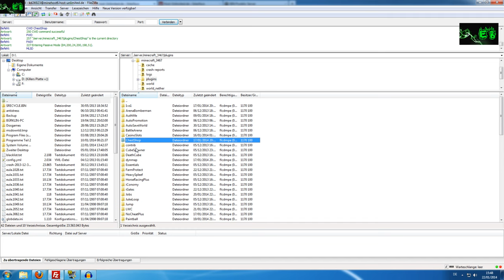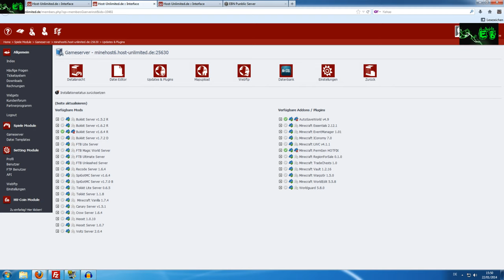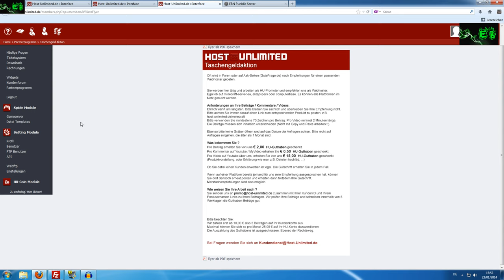Host Unlimited ( Host unseres Minecraft Community Servers ) promo-aktion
Hier könnt ihr uns erreichen =)

Tim Walther

stephen richards

PapafiotMusic

Musikhalde

longzijun

Geemee

and

Ingame Music/Radio/Sounds